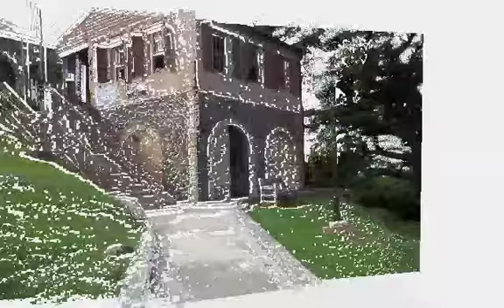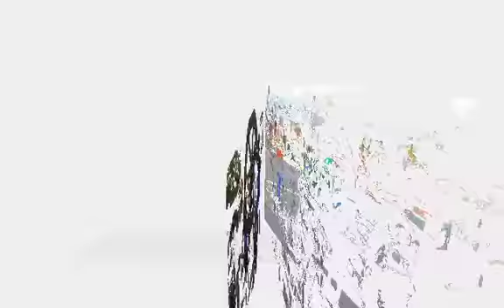The Tobago Dream 1